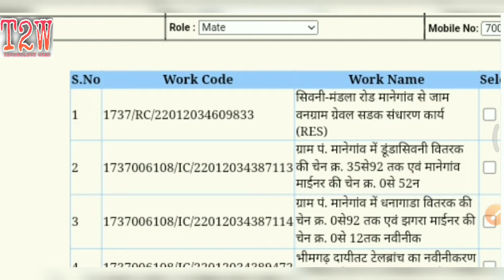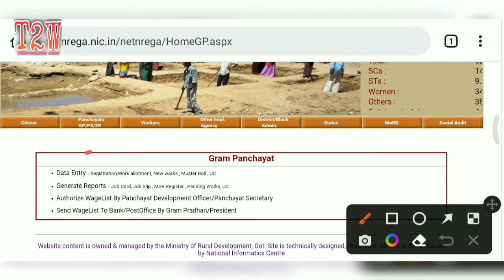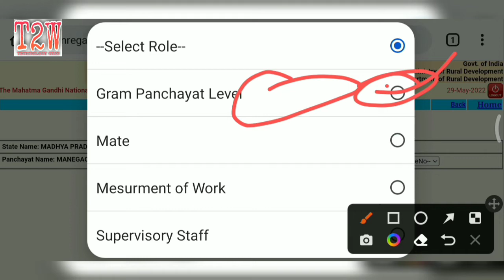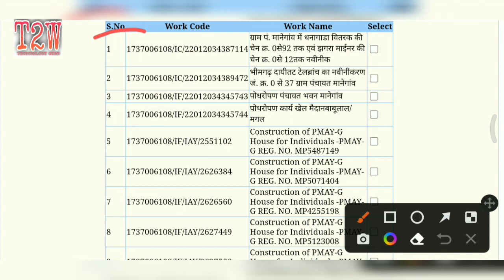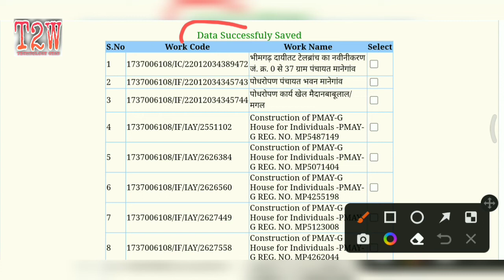manrega mobile monitoring system app main work ko MAP kaisa karein//how to map work on nmms app!!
*इसी तरह के और वीडियो देखने के लिए यहाँ क्लिक करें👇👇

1.मनरेगा मेट की SALARY कितनी है

2. मनरेगा पोर्टल पर मेट/मिस्त्री का रजिस्ट्रेशन करने की प्रक्रिया

3.मनरेगा SUB EGG. / उपयंत्री मेट की मस्टररोल का मूल्यांकन कैसे करते हैं! पूरा गणित समझें

4. nrega labor ki online attendance kaisa fill kare

5. मनरेगा JOB CARD में नये सदस्य कैसे जोड़े

6.मनरेगा मोबाइल मानिटरिंग सिस्टम में रजिस्ट्रेशन करने के लिए किन चीजों की जरूरत होती है

7.मनरेगा में आपके नाम की डिमांड हुई है नहीं कैसे चेक करें।

8.मनरेगा सोशल ऑडिट से पहले मेट को कौन कौन सी सावधानियां रखनी चाहिए

9.SAMBAL CARD KA PANJIYAN VADH HAIN YA NAHI KAISA DHAKE

10.मनरेगा मेट मजदूरों का जॉब कार्ड भरना सीखे

11.मनरेगा के काम का मस्टर रोल print करना सीखे

12.मनरेगा मेट बनने के लिए आवेदन कैसे करें एवं योग्यता
13.मनरेगा पोर्टल से मस्टररोल की वेज लिस्ट जनरेट करना  और पेमेंट करने की प्रक्रिया

14. मनरेगा पोर्टल से मजदूरों की डिमांड लगाने की प्रक्रिया

15.ग्राम पंचायत द्वारा जारी किए गए मेट एवं मिस्त्री के सभी मस्टरोल कैसे देखें

16.मनरेगा पशु SHED का एस्टीमेट पांच पशुओं के लिए

17.मनरेगा के किसी भी काम का एस्टीमेट कैसे देखें

Ansari_Talk_(Mnrega)

AnkitKumar
Nrega videos
Mgnrega mate
Mgnrega
Manrega